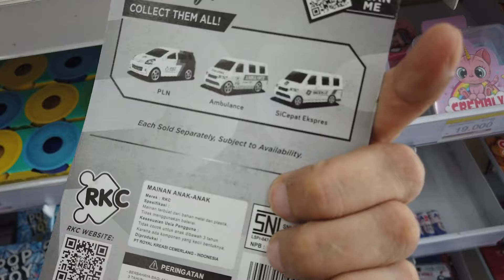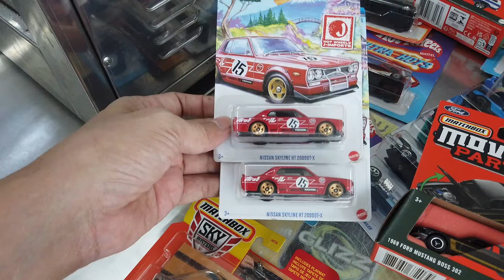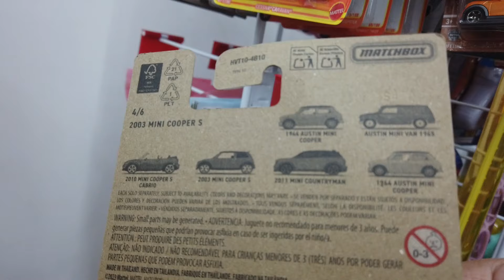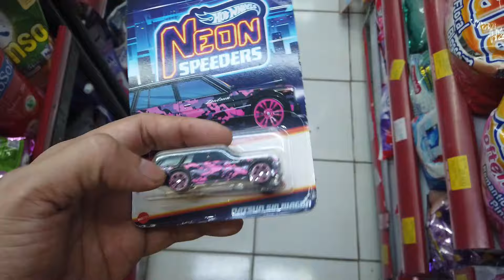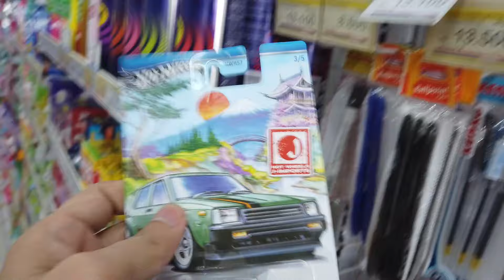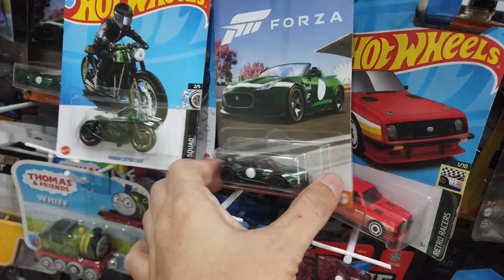HUNTING HOTWHEELS BORONG SUPER HOT ITEM REJEKI ANAK SHOLEH!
HUNTING HOTWHEELS BANYAK BANGET SUPER HOT ITEM NYA SAMPAI BINGUNG?